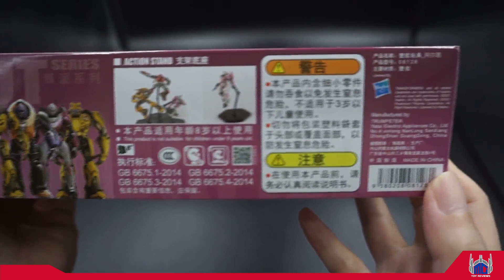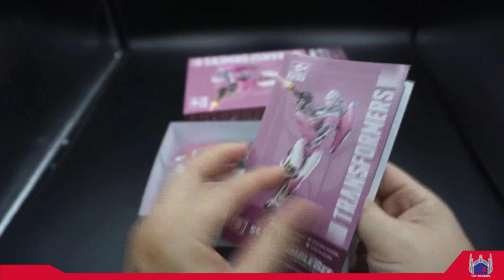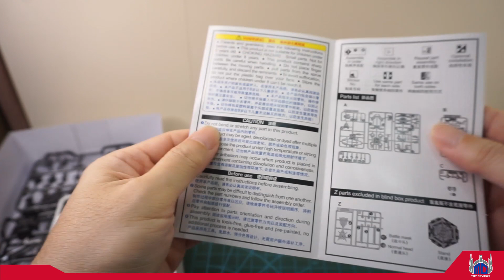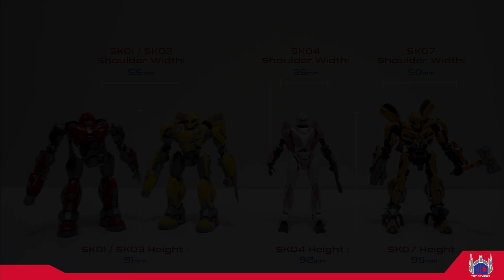SK04 Arcee (Smart Kit). Transformers BumbleBee Arcee Plastic Model Kits by Trumpeter.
SK04 BB Movie Arcee (Smart Kit). Transformers BumbleBee Arcee Plastic Model Kits by Trumpeter. SK series Chapter 04.

In this video, you can see the comparison within SK01, 02, 07 & also SS85 Arcee. This tiny model kit come with all incredible details and it suitable be a "Pocket Toys" .

Special Features:
a. No nipper required
b. No glue required
c. Easy assemble
d. Pre-painted
Easy & Good collection for the beginners.